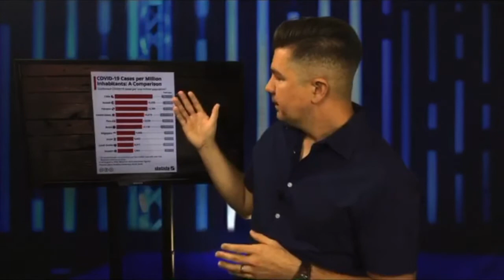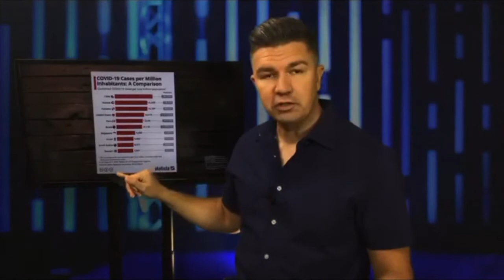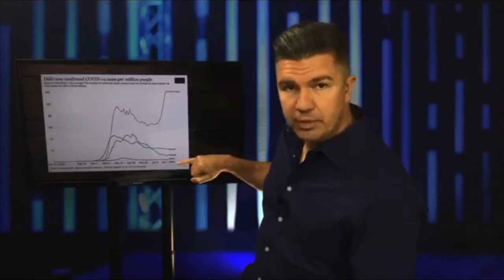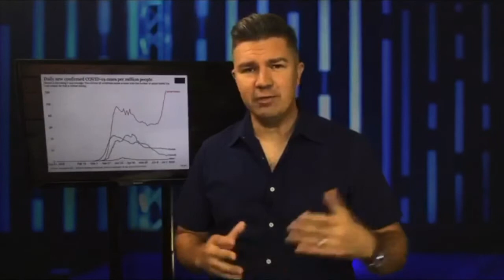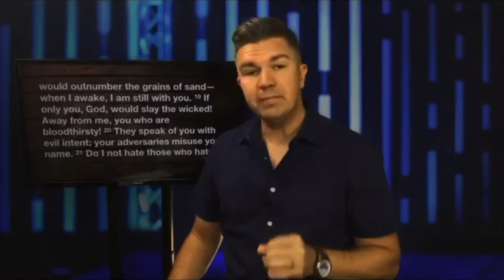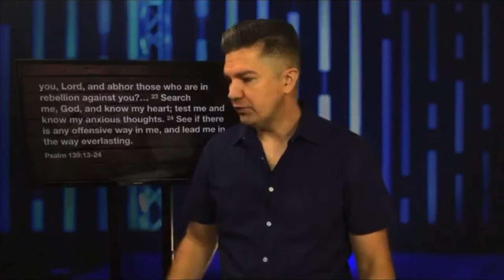Distressed: COVID 19 Anxiety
If you think you might be feeling more anxiety than usual, you're probably right.

In July, the Census Bureau reported that 35% of Americans are experiencing symptoms of anxiety that could be diagnosed as Generalized Anxiety Disorder. That is up 5 percentage points since January and almost double what it was six years ago. In this series, Distressed: Living in An Age of American Anxiety, we're discovering what the Scripture teaches about anxiety, looking at scientific research on reducing anxiety, and addressing the root causes of the anxiety we feel.

Schedule

August 2- Political Anxiety
August 9- Financial Anxiety
August 16- COVID-19 Anxiety
August 23- Relationship Anxiety
August 30- Future Anxiety

For more information about The Well, visit wellchurch.org.